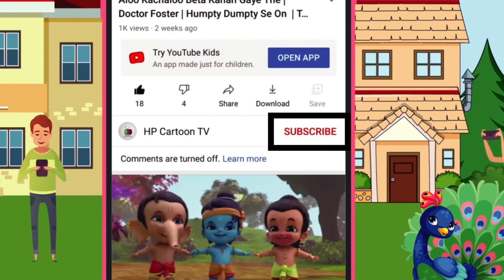I'm A Little Teapot | Baby Songs Hindi | Poems For Kids | Nursery Rhymes By HP Cartoon TV